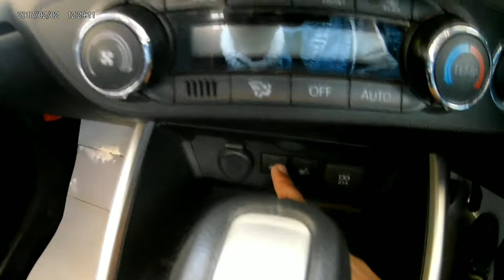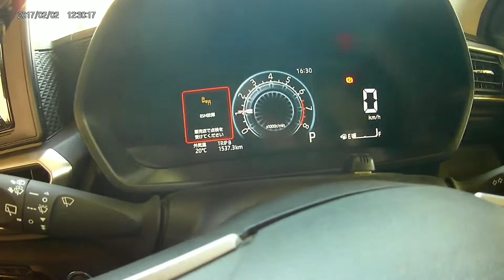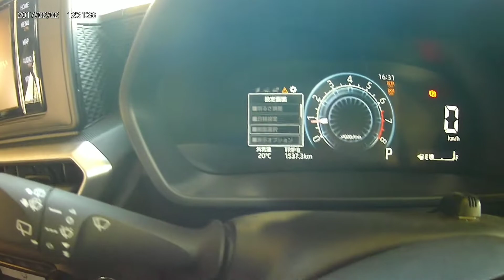Toyota Raize | First Look Review | Specs & Price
Hi Guys
Today we made a Walk around of toyota raize

This car is available on Rawal Rides you can visit them.

Malik Nadeem (Rawal Rides)
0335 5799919